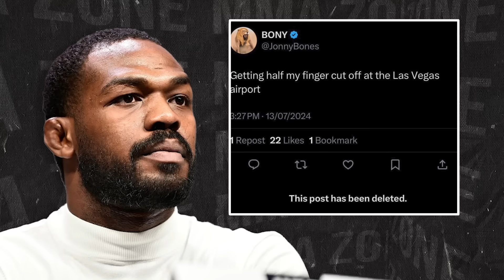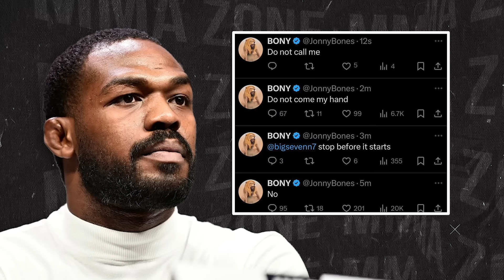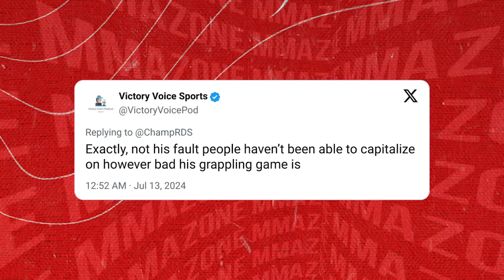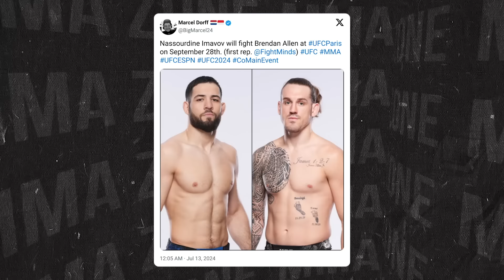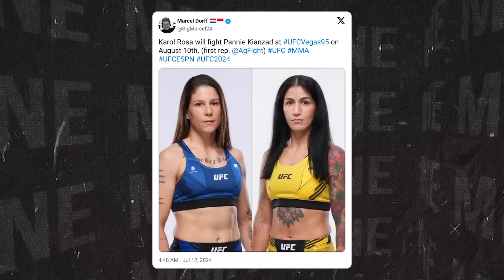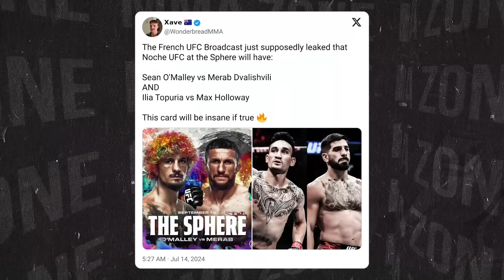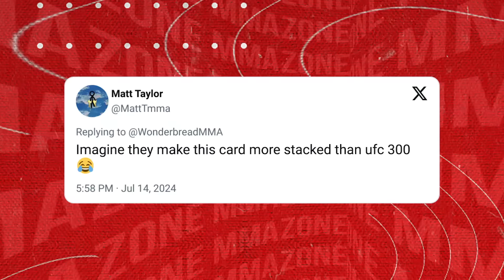MMA Community REACTS to UFC 306 MAIN EVENT LEAK! Dricus du Plessis DROPS SPARRING PARTNER! Jon Jones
UFC news today, we have the MMA Community reacting to UFC 306 main event leak and we have the details on the situation. We also have news on, Dricus du Plessis drops sparring partner and much more.

-Jon Jones SENDS CRYPTIC messages on twitter! (0:00)
-Daniel Cormier DISAGREES with Kamaru Usman! (1:16)
-Chael Sonnen SENDS A MESSAGE to Michael Chandler! (3:55)
-UFC Fight UPDATES! (6:15)
-Dricus du Plessis DROPS SPARRING PARTNER! (7:21)
-Magomed Ankalaev BREAKS SILENCE on Alex Pereira FIGHT! (8:14)
-MMA Community REACTS to UFC 306 LEAK! (9:35)